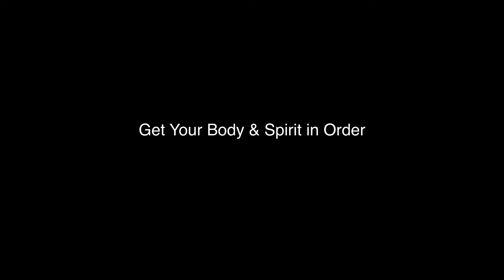Get Your Body & Spirit in Order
Thank you for watching Get Your Body & Spirit in Order.For exclusive access to updates on the system that I am using for a wealth and holistic lifestyle and 25 POWERFUL Books that Will Change Your Life Text Bestyou to

I am so excited for this BESTYOU Series. These 100days of insights is for you, my tribe. We will master ourselves together.

I love you, keep loving yourself.